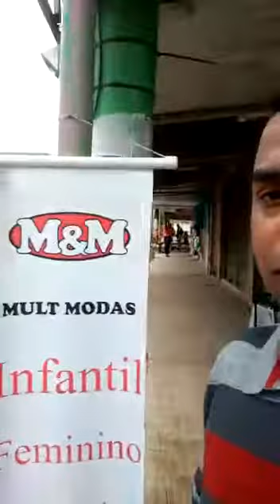EDSON PRESIDENTE MULTMODAS RECEBENDO SEUS PRODUTOS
GRANDE LIDER NO RJ SOMANDO PRA MULTMODAS / MMN / ROUPAS PARA LOJA DE PREÇO ÚNICO / DROPPSHIPING